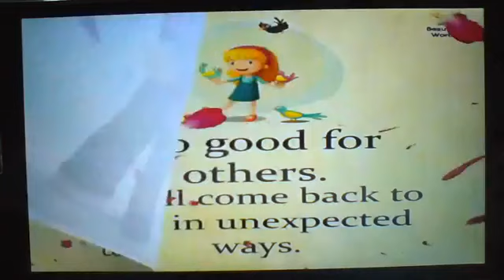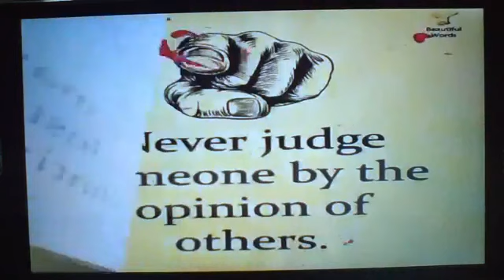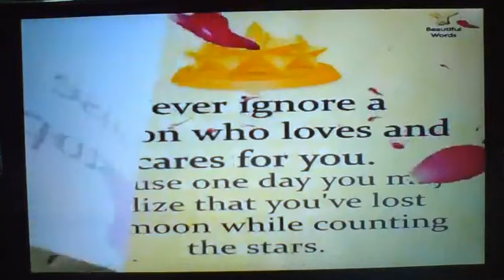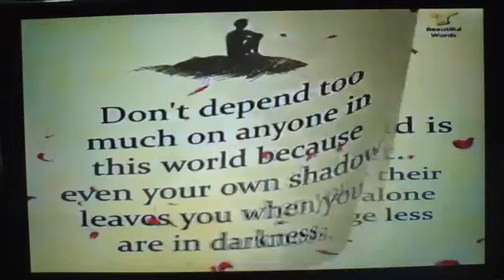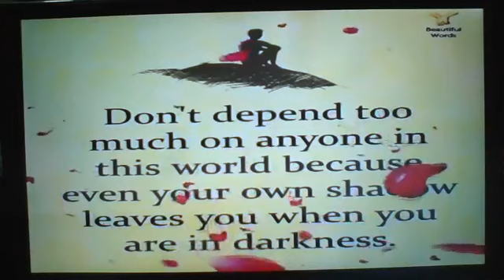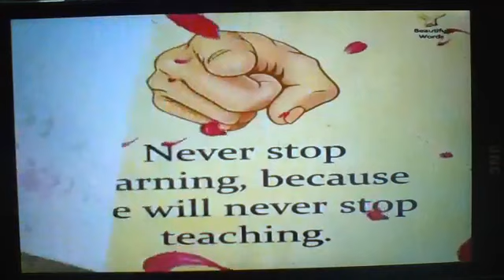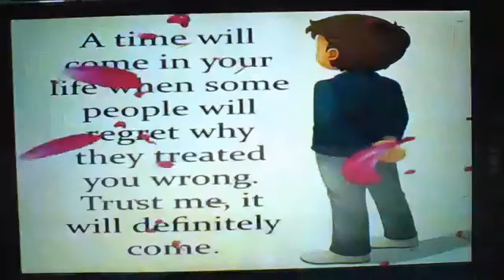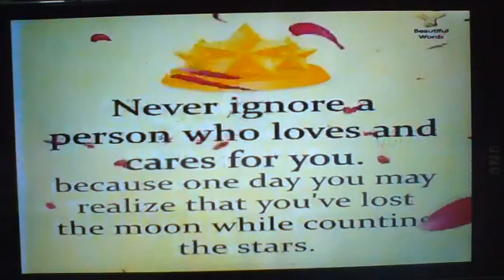RADIO BIAFRA EXTRA, GEORGE ONYIBE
IN OUR IGNORANT THEY CONTROL OUR REALM, WE MUST NOT ALLOW THEM A PERMANENT DOMINATION